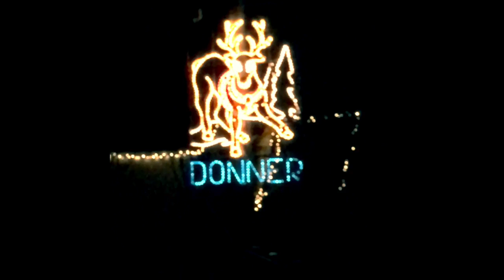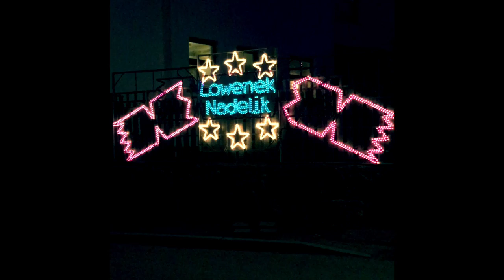Angarrack Christmas Lights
Christmas lights from a small village in Cornwall